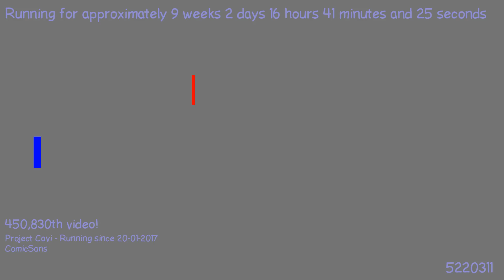1493240509 - Webdriver Cavi - H2